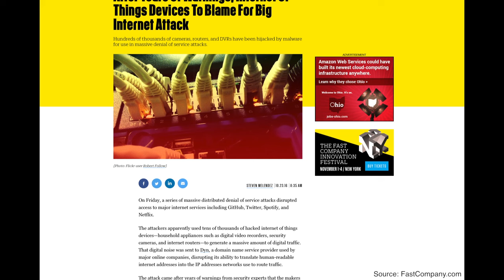News & Tips: The Dyn Attack & Securing Your Smarter Home Devices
On Friday, October 21, 2016, the DNS provider Dyn was the victim of a DDoS attack. At the time, the source of the attack was not known. But over the weekend, it became clear that the massive bandwidth for the attack originated with a very large network of compromised Internet-connected devices.

Read more below:

Security researchers have warned for years that Internet-connected, and possibly "Internet of Things" (home automation, etc), devices could be the next method that malicious actors use to carry out attacks on Internet sites, services, and now, part of the Internet infrastructure itself.

But, is this a cause for panic? Or to stop investing in smart home technologies? Not necessarily. But it is a wake-up call that security must be tightened on both existing and new home automation and connected or "Internet of Things" devices.

Many devices that can connect to the Internet and to apps are not capable of being updated, setting a password or configuring their settings. And many of these devices come from little-known vendors who may not be aware of the security implications of connecting, for example, web cams, DVRs and baby monitors to the Internet.

No specific brands or models of devices were implicated in the attack, but we'll update this information if there indication of any particular IoT device specifics.

In general, to better protect your own devices and home network, it's best to practice good security:

-Any devices that you can perform a firmware update, do so. Devices that can't be updated but connect to the Internet should not be viewed as secure. Use only devices from well-known manufacturers that have a good track record of updating devices and security.

-Change passwords on your devices and online services every six months, and make them at least 12 characters long, including lower and uppercase letters, numbers and symbols.

-Use a password manager such as LastPass or 1Password.

Those are just a few ways to ensure your devices do not unwillingly participate in some sort of "botnet" in the future.